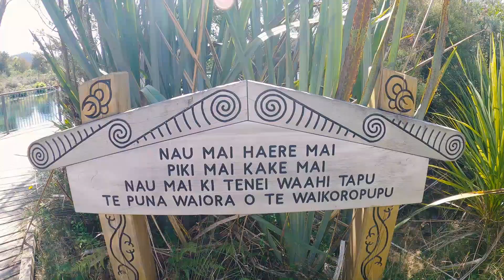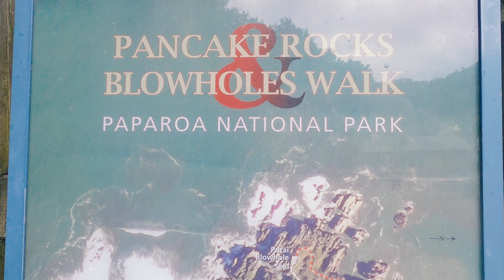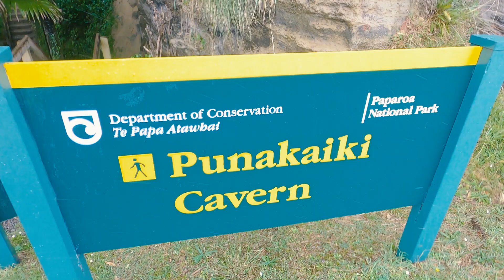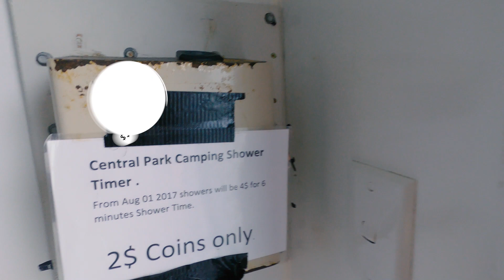Neuseeland Roadtrip #4 - Von Pupu über Pipi nach Kaka 💩...und dann noch zu Josef - Weltreisevlog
In der heutigen Episode von WeltreisemitAlex 🦊 erforschen wir viele Punkte der Westküste. Von den Pupu Springs über die Nelson Lakes Rotoiti und Rotoroa, zu den Pancake Rocks in Punakaiki. Weiter zum Hokitika Gorge und zum Abschluss besuchen wir auch noch Josef. Also genauer gesagt den Franz Josef Gletscher. Endlich mal etwas, was ich auch aussprechen kann. Euch viel Spaß bei den Zungenbrechern.

P.S.: Weltreise mit Alex haftet nicht für verdrehte, verknotete oder verletzte Zungen. Bei Risiken und Nebenwirkungen fragen Sie ihren Logopäden

Du hast Fragen zur Reise? Du interessierst dich für ein spezielles Thema und willst mehr wissen? Immer raus damit! Ich freu mich über deinen Kommentar 💬

Wenn es euch gefallen hat, dann lasst gerne ein Abo und ein Like da 👍 Das hilft mir euch weiterhin Reiseinspirationen und Tipps aus aller Welt zu liefern 🗺️ und erleichtert anderen das auffinden meiner Videos. Die nächste Episode steht bestimmt schon in den Startlöchern!

Bleibt sauber, geht raus und genießt das Leben ✌️